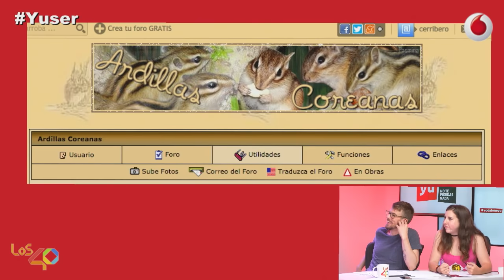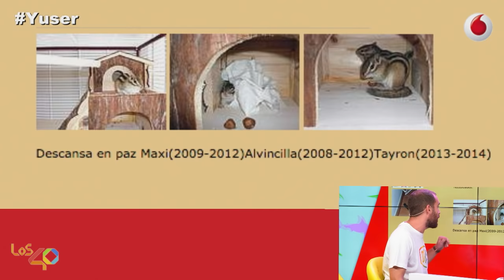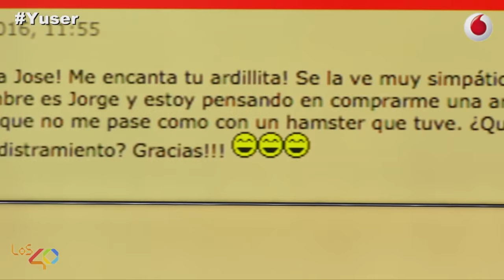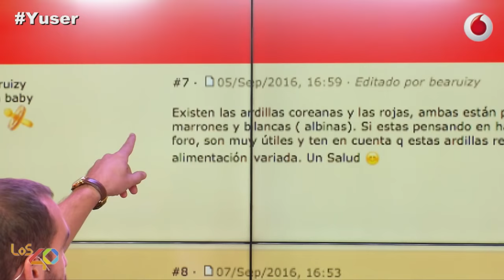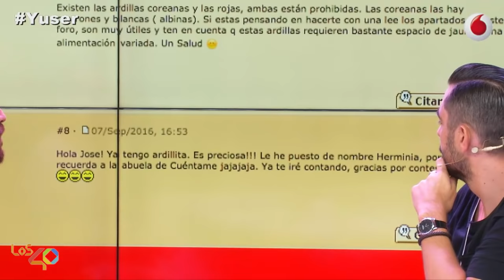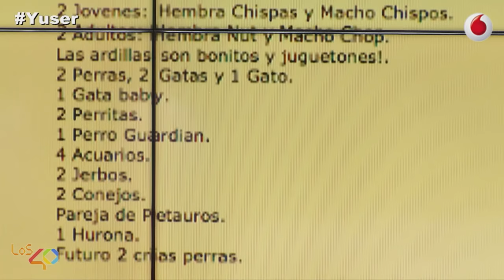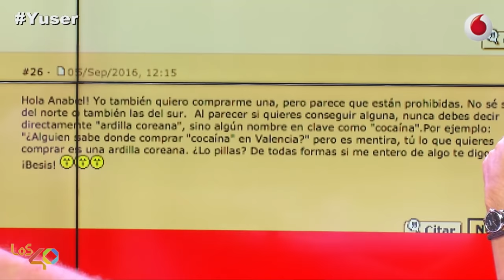Jorge Ponce y el foro de las ardillas coreanas